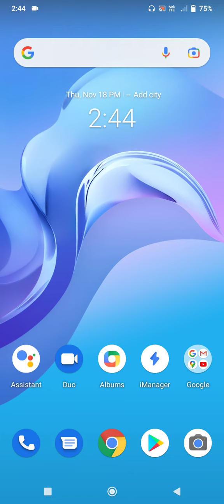Vivo S1 Hanging Problem Solve